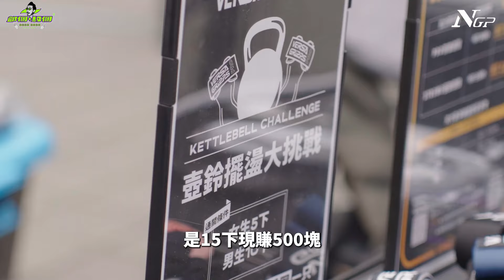街頭測驗！獎金大放送🔥素人天花板💪！台灣大力士快閃活動｜NGP自然健美【邱個約個】台灣大力士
2024/5/25~26 我們在台北市信義區香提大道廣場，在NGP自然健美大獎賽的攤位市集現場，舉辦台灣大力士快閃活動，街頭挑戰獎金大放送！免報名費，達標直接獲得獎金，前三名還有豐富SBD獎品！特別感謝所有參賽選手與NGP自然健美大獎賽！